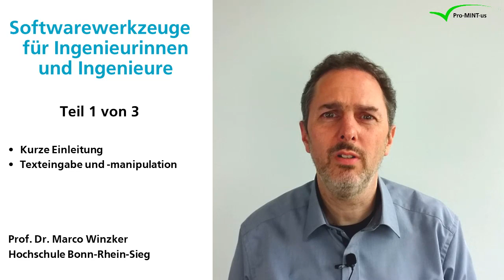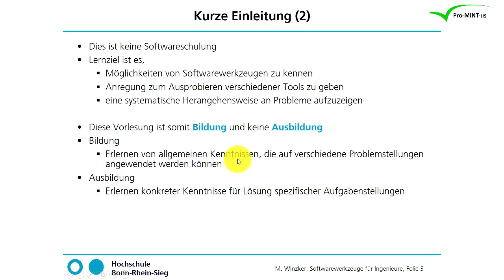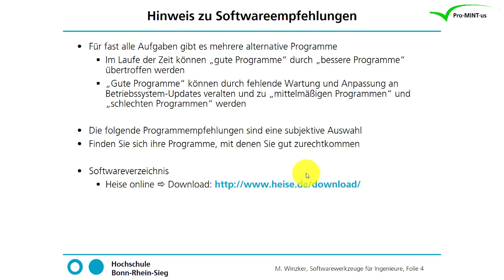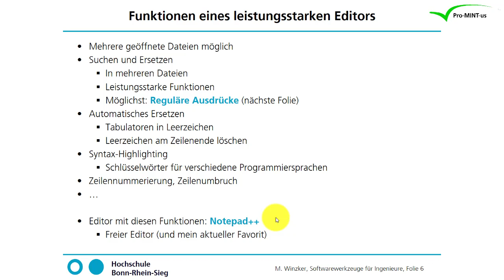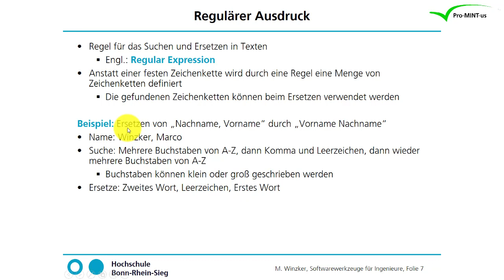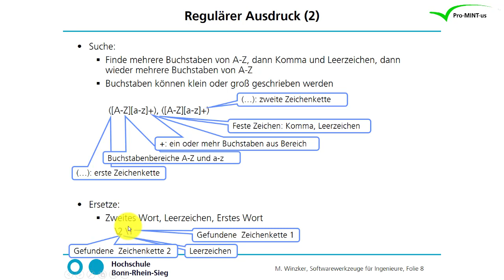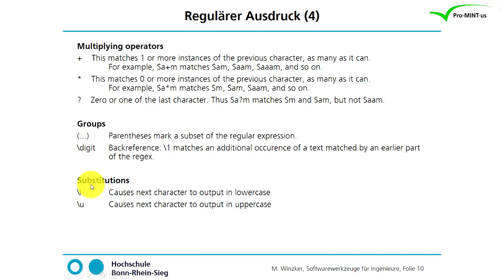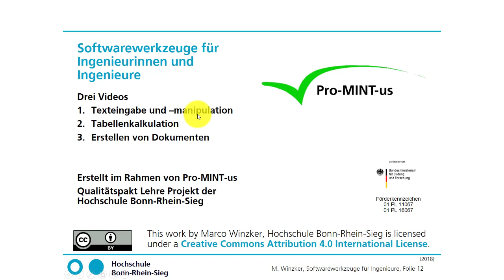Texteditor - Softwaretools für Ingenieur/innen (1/3)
Softwarewerkzeuge für Ingenieurinnen und Ingenieure - Texteingabe und -manipulation (Teil 1 von 3)